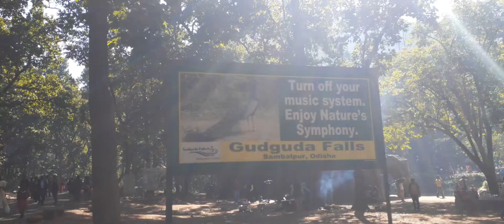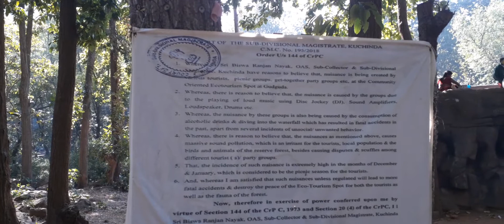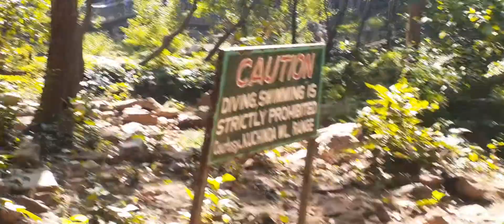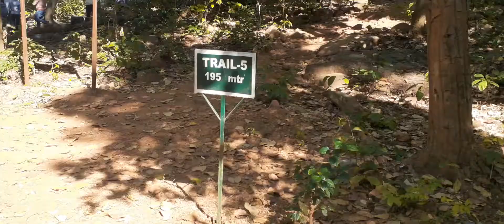Gudguda Picnic spot Kuchinda,Sambalpur.Odisha